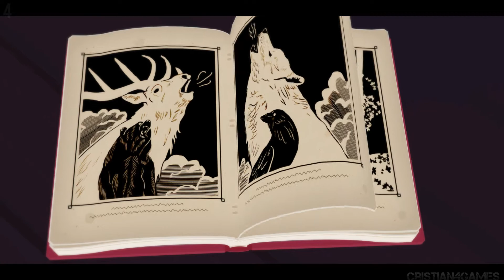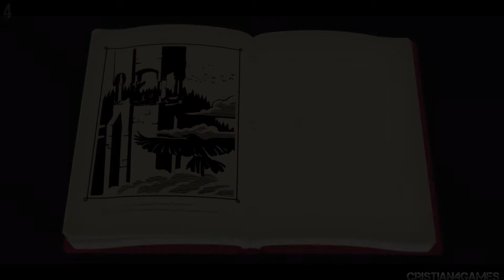RÖKI Español - Parte 1 - Capitulo 1 / HORA DE IR A CASA (1080p)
RÖKI Gameplay Español PC 🎮

RÖKI Parte 1 Español

▶️ Mas Videos Aqui

RÖKI Capitulo 1 Hora de ir a casa
RÖKI Tove, Lars

Disponible en 🔽

RÖKI PC
RÖKI Switch
RÖKI Mac

RÖKI Español Castellano
RÖKI Guia Español